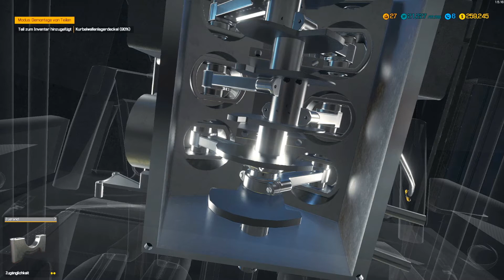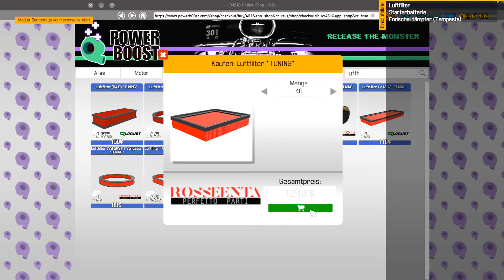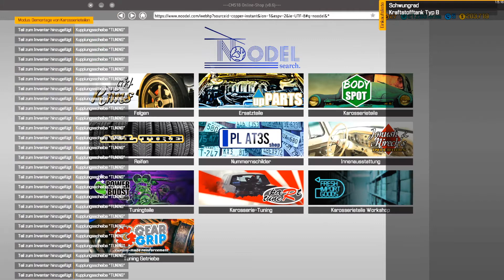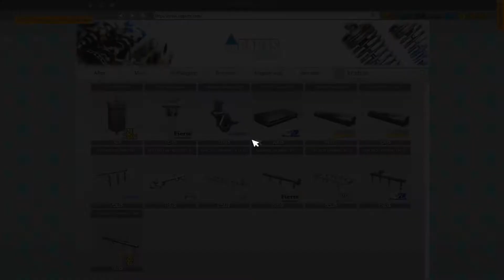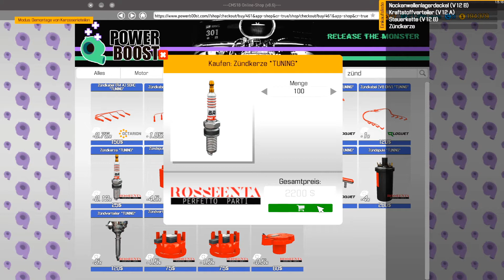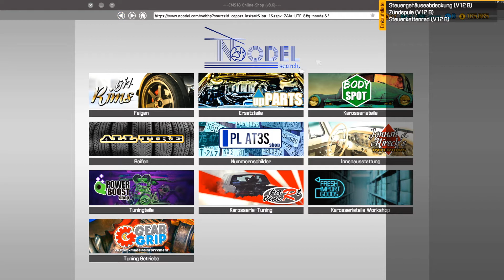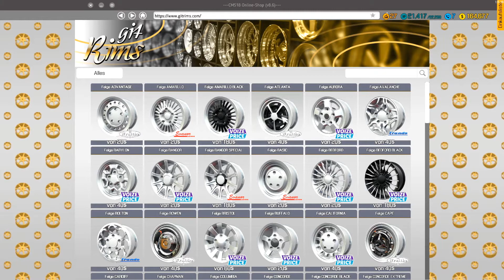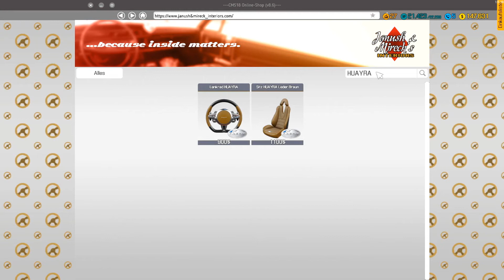Car Mechanic Simulator 2018 PC + DIE PAGANI HUAYRA TEMPESTA RESTAURATION + ! Nr 47 ! Let´s Play TEIL